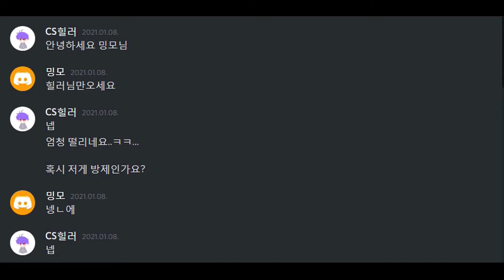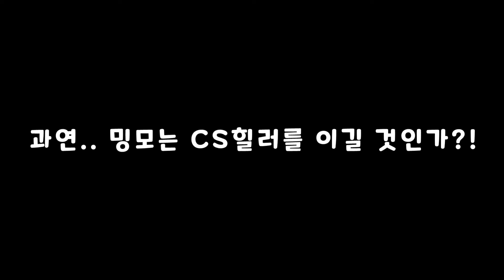[무한의 계단] 1만명 앞에서 밍모님과 PVP 했습니다. '이번엔 절대로 봐드리지 않을겁니다.'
무한의 계단, 요즘 또 뜨고 있는 유튜버! 밍모님과 같이 PVP를 했습니다!!

밍모님께서 먼저 영상을 올리셔서 이미 많은 분들이 결과를 알고, 또 영상도 보셨겠지만 이 영상은 제 시점에서 보는 대결이기 때문에 또 다른 재미를 드리고 싶어 이렇게 저도 허락을 맡고 영상을 편집해서 올리게 됐습니다!

밍모님과 같이 pvp하면서 많은 것들을 배웠고 또 좋은 경험과 기회, 그리고 추억이 됐습니다. 그럼 영상 즐겁게 봐주세요~!